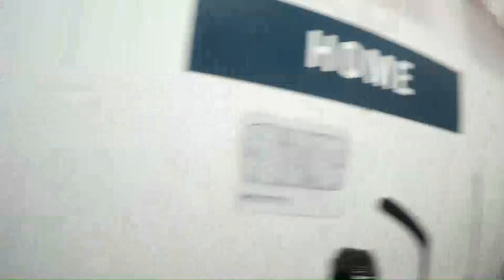Playing Physical and Dixon Cider?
In this video we have some guys being goofy and playing physical with eachother. We also have some teammates discussing their team name for the upcoming B league session that starts in October, Dixon Cider.